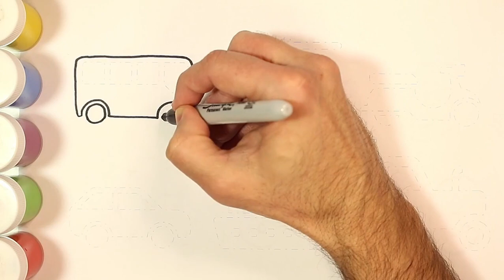Color and Learn VEHICLES | Drawing, Painting & Coloring for Kids & Toddlers | Watch me Drawing